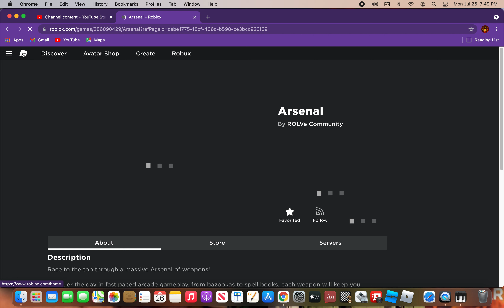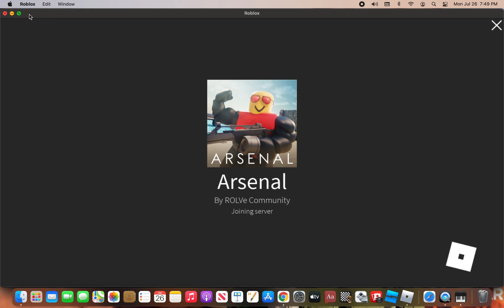Trying to win arsenal (part 3)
part 3 of our journey to winning arsenal on video because I have won before just off camera